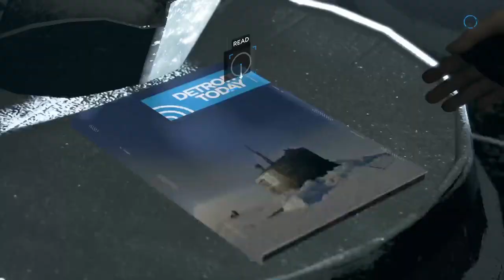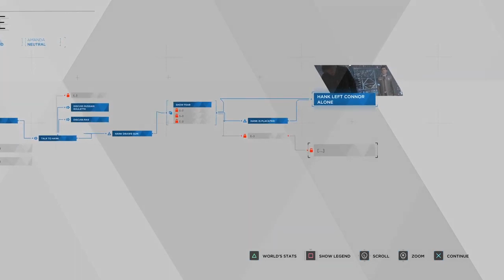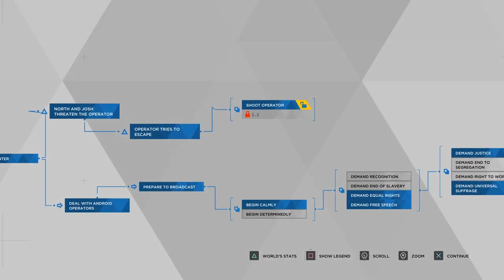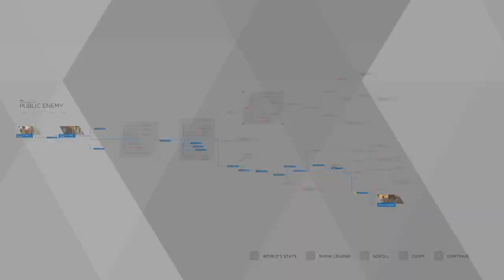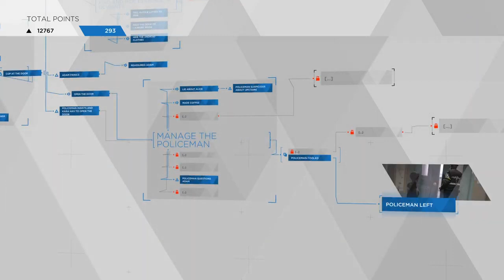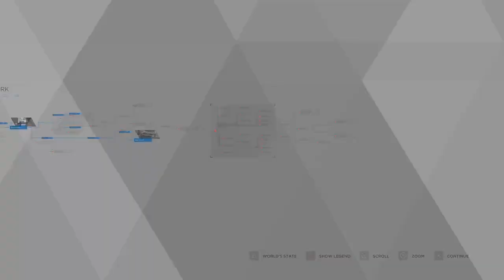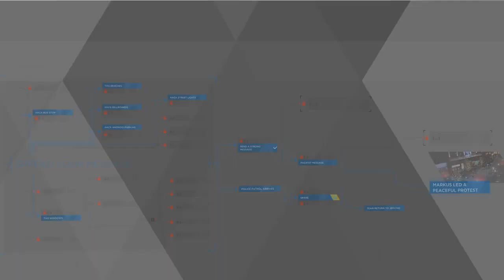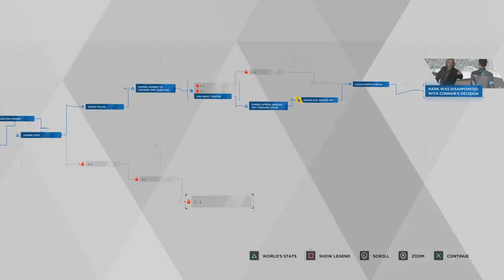THE BROADCAST/THE KAMSKI PROJECT | Detroit Become Human | Part 6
in regards to not being able to post the rest of the series for DBH [edited] the VOD's for them will be sent here if they cannot be edited and uploaded, enjoy

the VOD is also on my VOD channel @xtreamXPLUS  so there is no confusion on where the VOD's went, to  see All VOD's quicker go to that channel to watch them